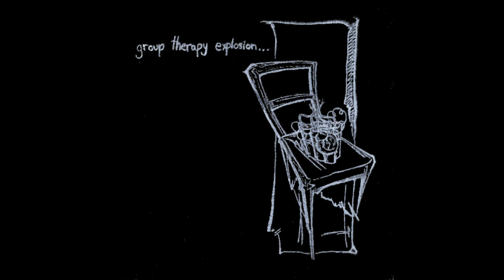Ache Hour Credo - "Letterbomb Valentine"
From the s/t 1994 demo. Also released on the 1996 compilation 'Group Therapy Explosion'.